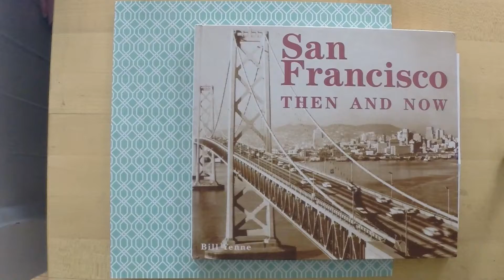'California Street' Photography and Encaustic 1.18.17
'California Street' 5x7 Cradled Board. Photocopy of an old picture of San Francisco around 1925, adhered to a cradled birch board. Encaustic medium and PanPastel.

SUPPLIES USED
5x7 inch Cradled Birch Board
Golden's Soft Gel
3M Painters Tape
Mixed Media Art Journal (for photocopy)
R&F Encaustic Medium
PanPastel - Titanium White
Tim Holtz 'Gothic' Layering Stencil

Photograph from San Francisco 'Now and Then' by Bill Yenne.